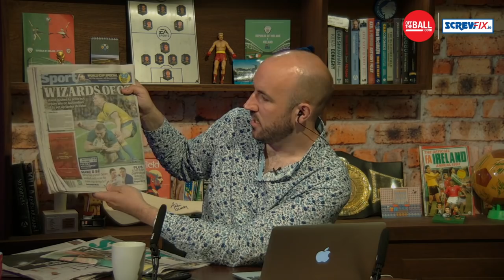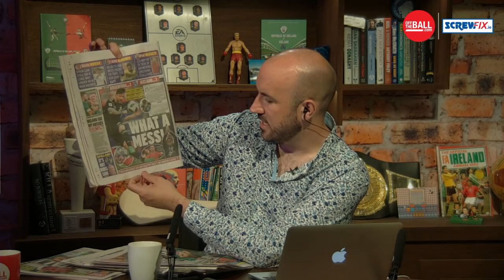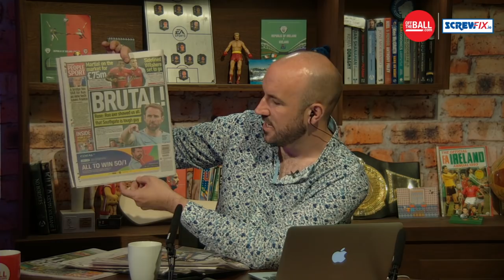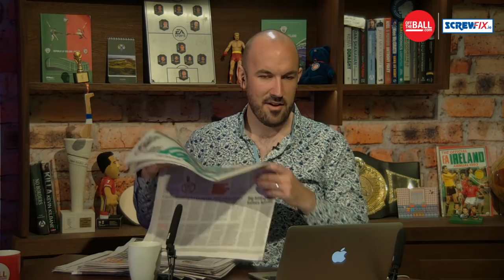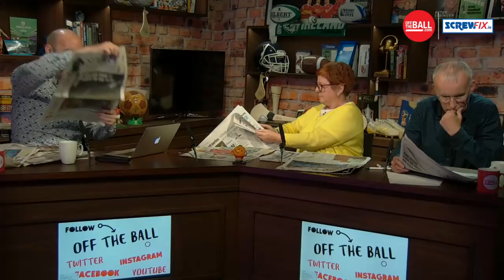SUNDAY PAPER REVIEW | Cliona Foley & Declan Lynch in studio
Declan Lynch and Cliona Foley join Richie McCormack to discuss the back pages as Ireland battle back in the second test in Melbourne, and a packed day of World Cup action.

Brought to you in association with Screwfix Ireland.